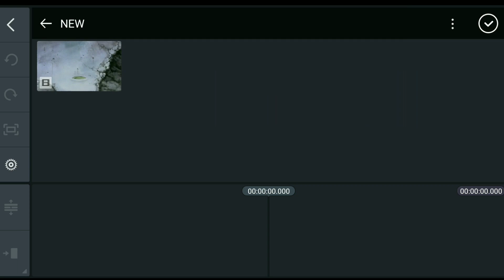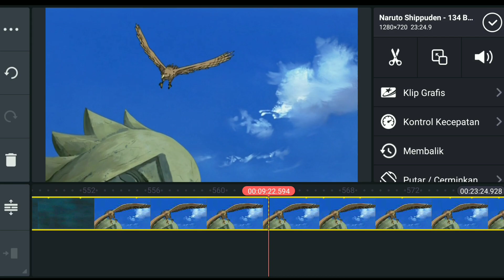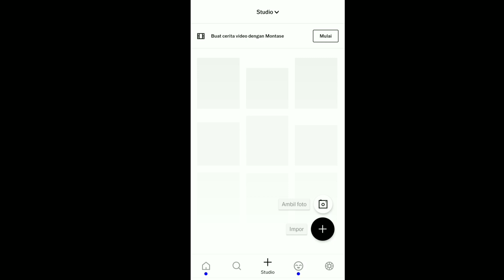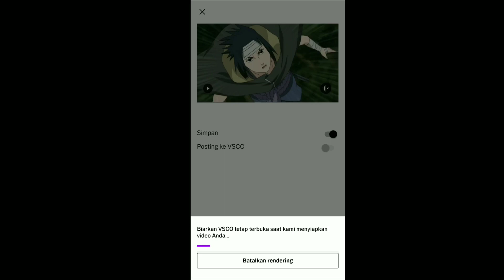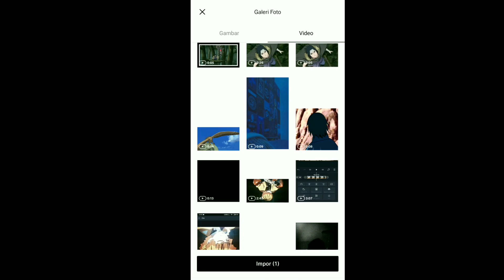Twixtor Tutorial Android | VSCO